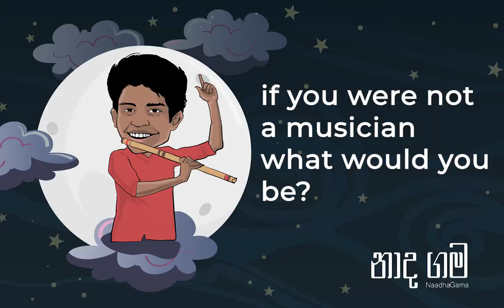Road to Naadhagama - Featuring Wayanaka Perera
Program - Naadhagama Mewwa Eka - Road to Naadhagama
Featuring - Wayanaka Perera
Concept - Bhagya Wickramage | Methun SK | Dinuka Solangaarachchi
Directed by - Dinuka Solangaarachchi
DOP & VFX - Chathura Goonethilake @ Sync Intelligence
Editor - Dinuka Solangaarachchi @ Sync Intelligence
Character Illustration - Dhanith Sri
Location Partner - Heladiv Tea Club
Creative and Digital Agency - Sync Intelligence